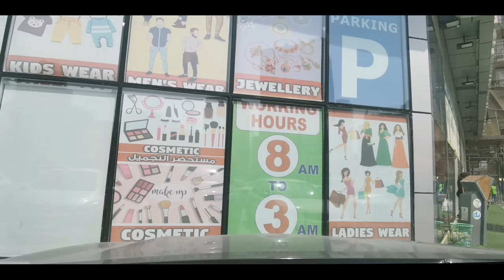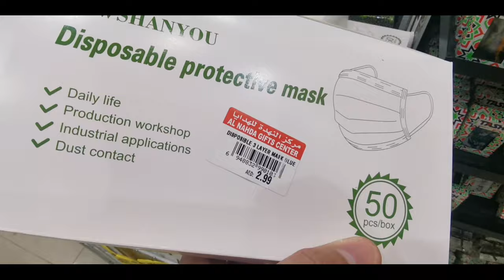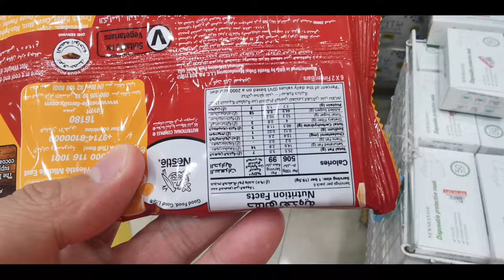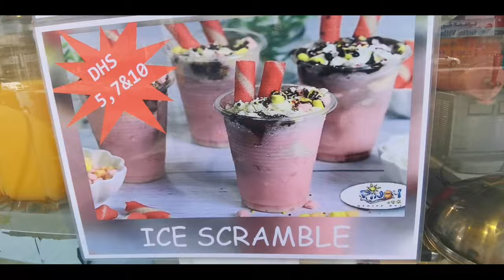Friday Out - Al Nahda Gifts Center Sharjah UAE - Vlog#34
We always make sure to spend some time together during our off days.
Another happy Friday day out.